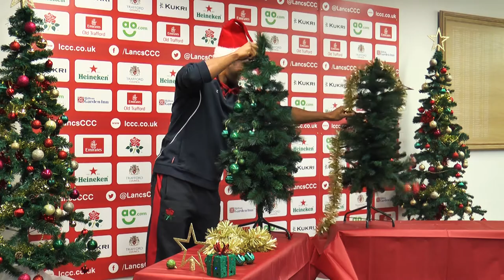Lancashire Christmas Challenge Cup: Bauble Challenge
Christmas is catching at Emirates Old Trafford and no one is shying away from the festivities, not even the Lancashire Cricket players…

In a three part competition, entitled the ‘Lancashire Christmas Challenge Cup’, Steven Croft leads his three-man ‘Team Santa’ into battle against Graham Onions and his merry band of ‘Team Claus’.

The competition kick-starts with a not-so-friendly, ‘Bauble Challenge’. But who will take the early lead?